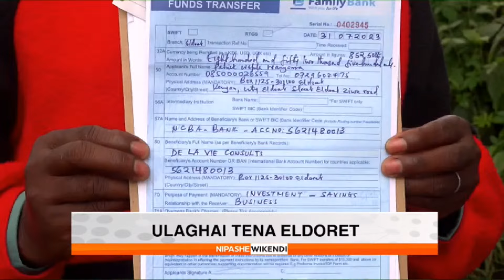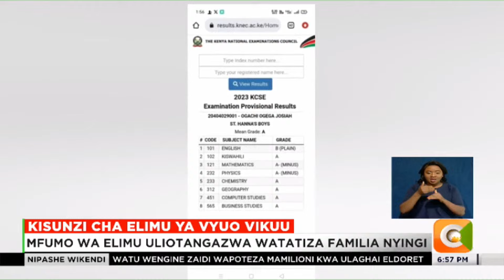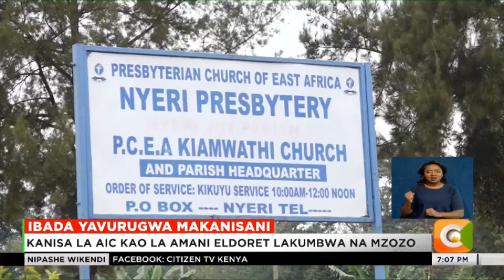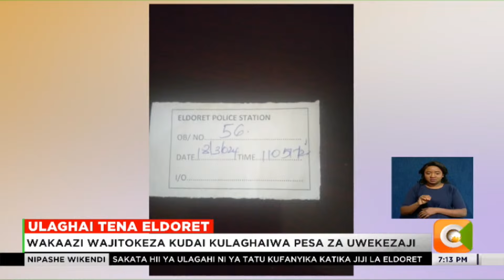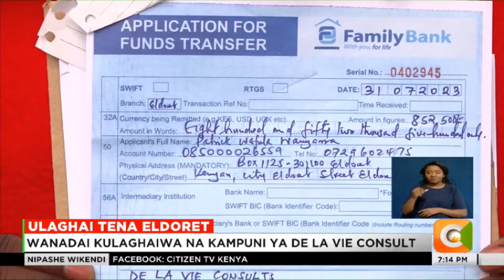NIPASHE WIKENDI - AUGUST 18, 2024